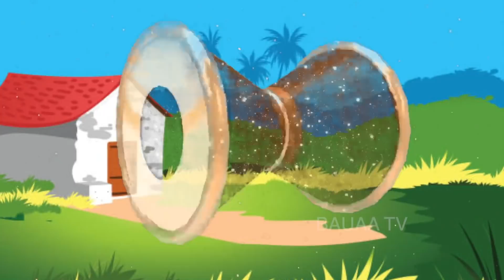लकड़ी की काठी Lakdi Ki Kathi Song+Kalu Madari Aaya+Chidiya Rani | Hindi Rhymes Balgeet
Lakdi Ki Kathi लकड़ी की काठी+Kalu Madari+Hathi Raja+Aalu Kachalu | Hindi Rhymes Popular Childern songs by Bauaa Tv - The nursery rhymes channel for kindergarten aged children. These kids songs are great for learning the alphabet, numbers, shapes, colors and lots more. We are a one stop shop for your children to learn the many joys of nursery rhymes.

लकड़ी की काठी
काठी पे घोड़ा
घोडे की दुम पे जो मारा हथौड़ा
दौड़ा दौड़ा दौड़ा घोड़ा दुम उठा के दौड़ा

घोड़ा पहुंचा चौक में
चौक में था नाई
घोड़े जी की नाई ने हजामत जो बनाई
टग-बग, टग-बग
टग-बग, टग-बग

ला ला ला ला ला ला ला.

घोड़ा था घमंडी
पहुंचा सब्जी मंडी
सब्जी मंडी बरफ पड़ी थी
बरफ में लग गई ठंडी
टग-बग, टग-बग
टग-बग, टग-बग

घोड़ा था पहुंचा सब्जी मंडी

घोड़ा अपना तगड़ा है
देखो कितनी चर्बी है
चलता है महरौली में
पर घोड़ा अपना अरबी है

बाँह छुड़ा के दौड़ा घोड़ा दुम उठा के दौड़ा